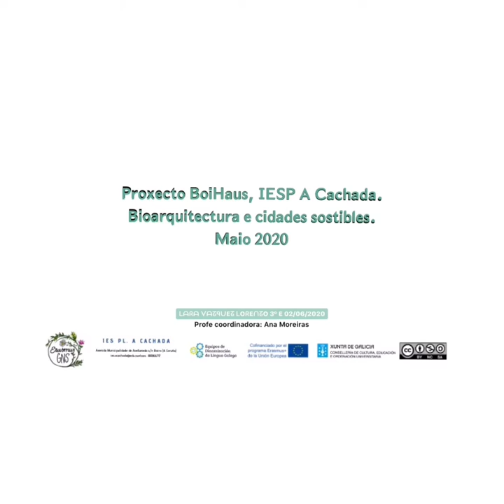Dieta saudable nun confinamento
Como mellorar a nosa dieta para ter unha vida máis saudable, especialmente en tempos de confinamento